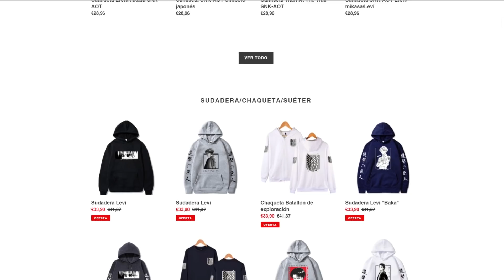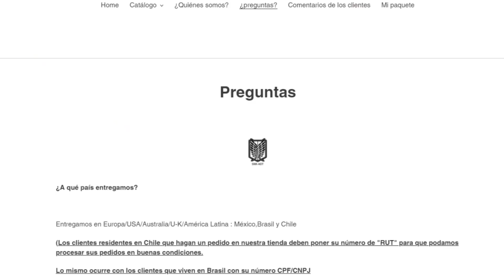🙉Shingeki No Kyojin | Episodio 14 Temporada Final Análisis | Sopa de macaco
Os traigo el análisis del episodio 14 de la temporada 4 de Shingeki No Kyojin (Attack on Titan en inglés y Ataque a los titanes en español) titulado "Violencia", explicándote todos los detalles y referencias que te hayas podido perder. ¡Sasageyo!

Información importante - 00:00
¿Final de temporada? - 03:51
El nuevo Eren - 04:50
Sopa de macaco - 09:39
Floch y los jaegeristas - 12:43
Avance - 19:19

⬇️⬇️ Sinopsis ⬇️⬇️
Después de derrotar al titán colosal y salvar a Armin, el cuerpo de exploración descubre lo que hay oculto en el sótano de Grisha Jaeger y se dirigen al mar. El continente y los Marley les esperan al otro lado.